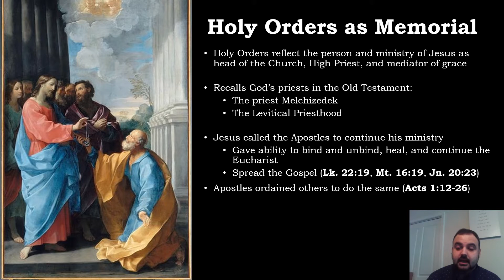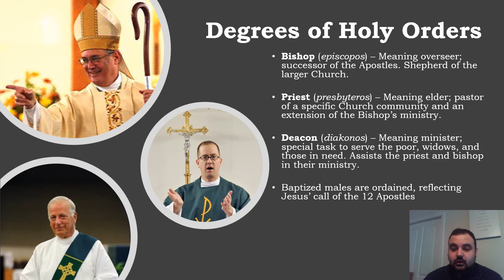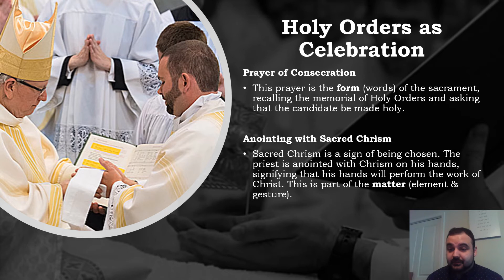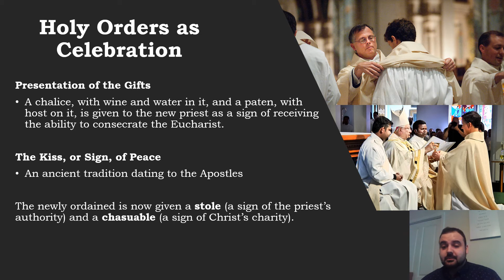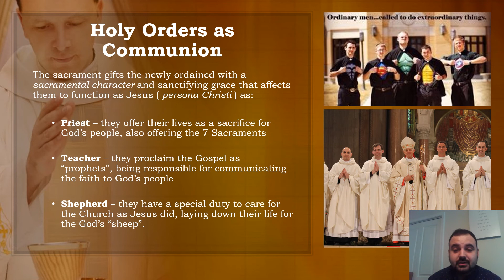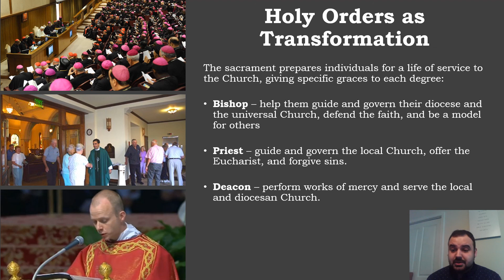Module 16 Holy Orders, Serving as the Person of Christ